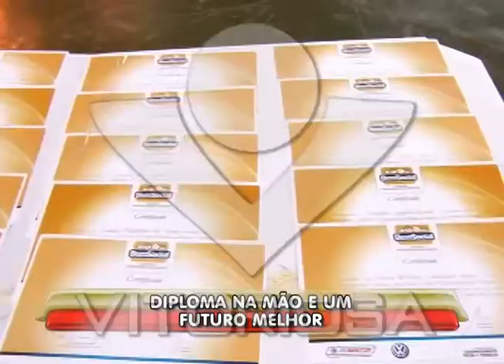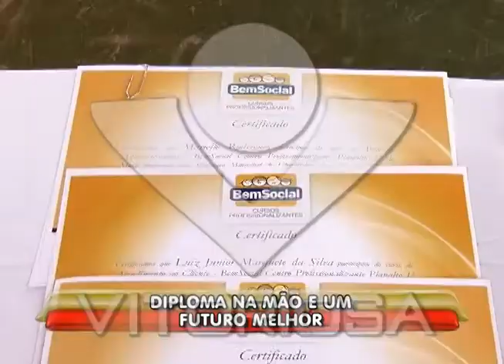Diploma na mão e um futuro melhor para moradores do Planalto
Reportagem de Antônio Pimenta com imagens de Paulo Henrique Soares para o Linha Dura de 21/12/11